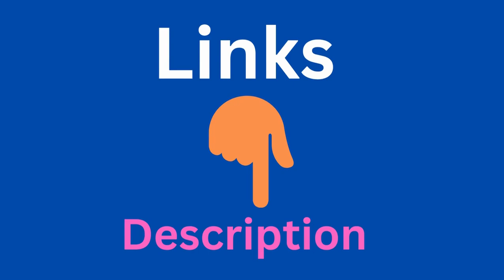எனக்கு மதிப்பே இல்லை - ஒரு குட்டிகதை ||Motivational story || Tamil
This story is about a cracked pot which feels it is worthless.

We have many motivational stories in Tamil, motivational videos for life.